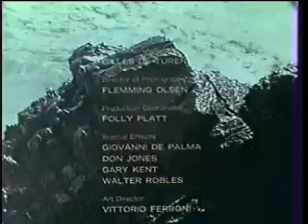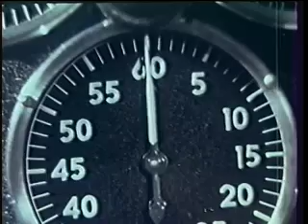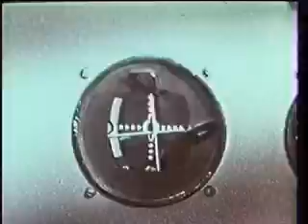VoyagetothePlanetofPrehistoricWomen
an adventure through space